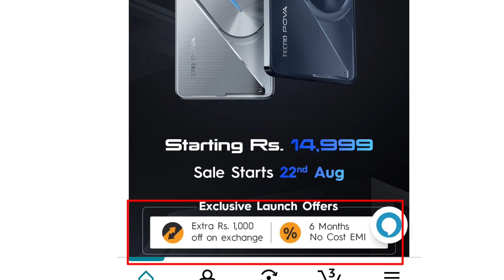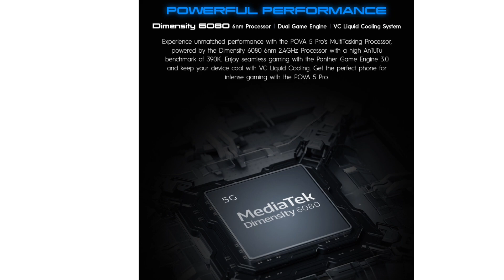Techno pova 5 pro 5G first sale date,Price , specs| Techno pova 5 pro 5g Amazon sale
Techno pova 5 pro

techno pova 5 pro 5g

Techno pova 5 pro 5g first look

techno pova 5 pro unboxing

Techno pova 5 pro review

Techno pova 5 pro unboxing and review

techno pova 5 pro specifications

techno pova 5 pro all features

techno pova 5 pro price

techno pova 5 pro sale price

techno pova 5 pro first Sale date

techno pova 5 pro Amazon sale

Techno pova 5 pro Amazon sale date

techno pova 5 pro sale date